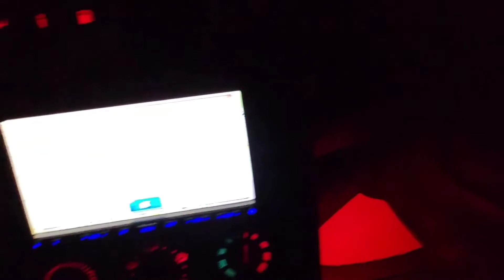meeting up with a Subscriber to hear 3.8 Liter Muffler Delete!